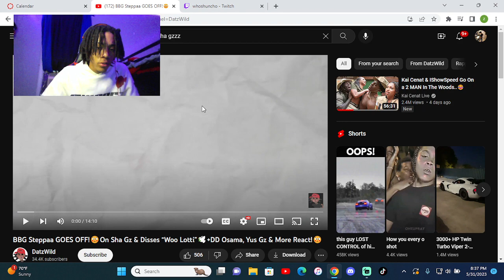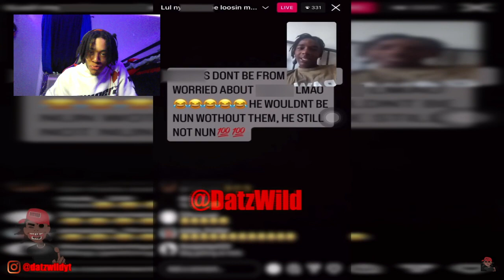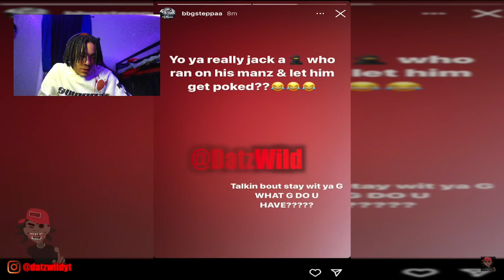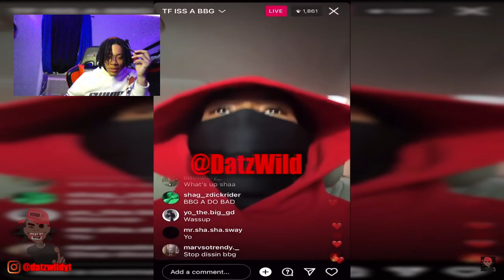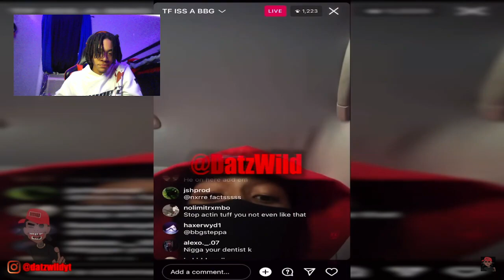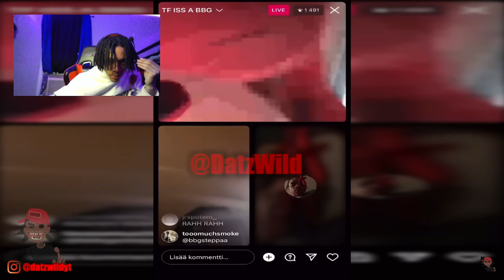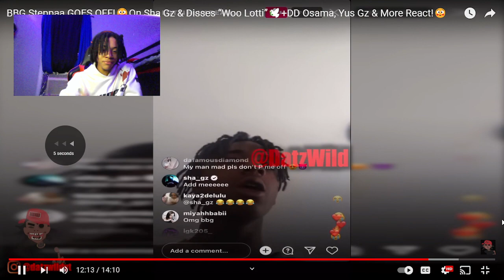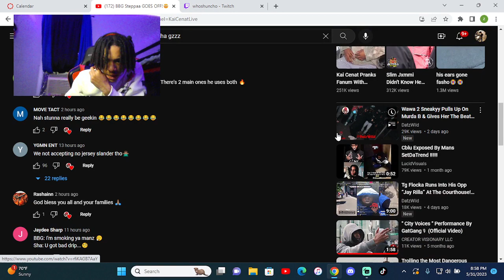JERSEY BEEFING WITH NY?!! BBG STEPPA & SHA GZZ TALKIN HOT ON LIVE!!